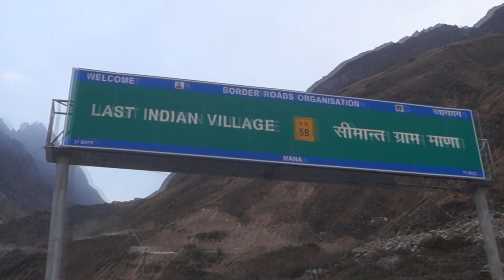THE LAST INDIAN VILLAGE ! CINEMATIC ! PART 2 !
AT THE LAST VILLAGE
COLD PLACE